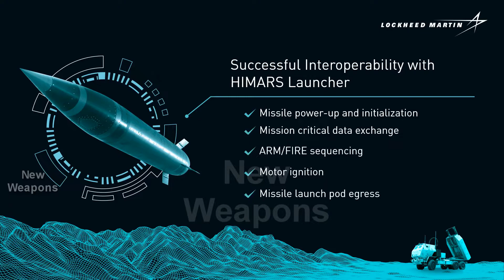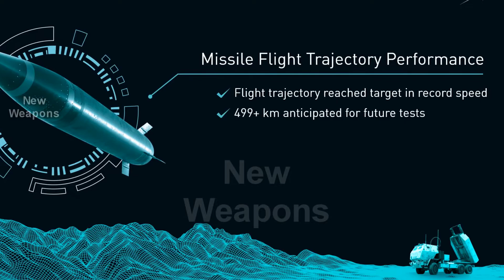US long-range variant of the PrSM missile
New Weapons reports that the U.S. Army has selected at least two development teams to create a new version of the Precision Strike Missile (PrSM for short). It is capable of a range of more than 1,000 km, which will be twice as long as the current version of the system. Lockheed Martin Corporation, and the consortium of Raytheon Technologies and Northrop Grumman announced that they have been awarded contracts by the US Army to develop a new missile form factor and propulsion system for the PrSM Increment 4 variant. This version of the PrSM also has a new name: the Long Range Maneuverable Fires missile (LRMF for short).